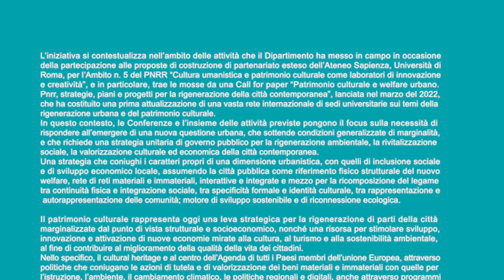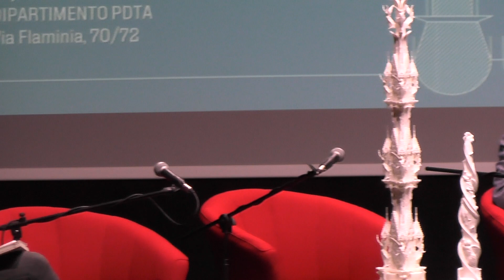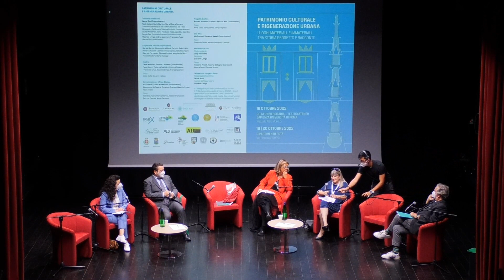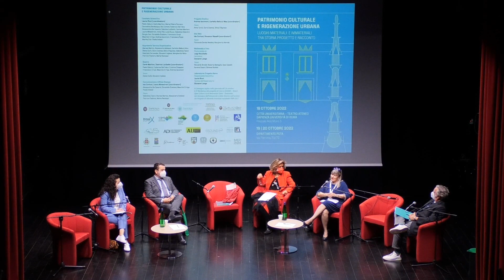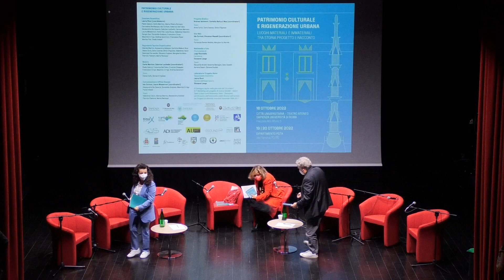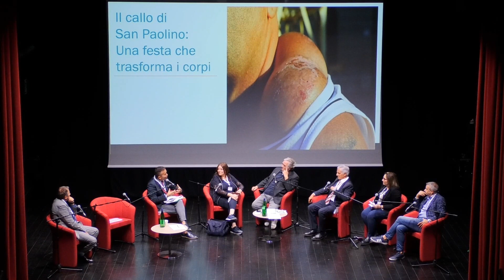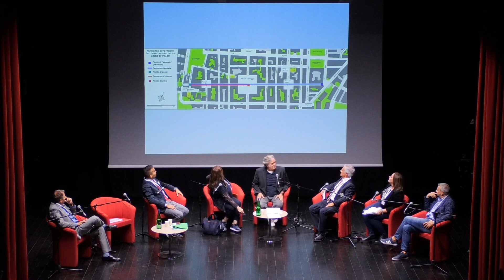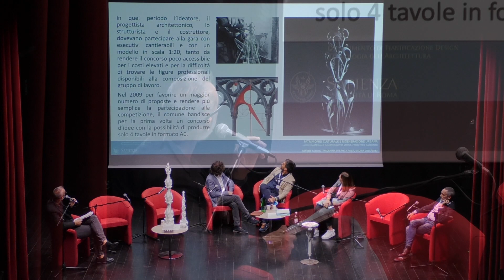2022 18 ottobre - PATRIMONIO CULTURALE E RIGENERAZIONE URBANA - PRIMA GIORNATA - Teatro Ateneo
18/19/20 ottobre - CONVEGNO: PATRIMONIO CULTURALE E RIGENERAZIONE URBANA , LUOGHI MATERIALI E IMMATERIALI, Identità e racconto. Le grandi macchine a spalla - Polisemia e integrazione - Welfare urbano e sperimentazione. Il contributo delle discipline del progetto - Tra Storia e Identità - Tra Memoria e Rappresentazione - Luigi Piccinato, il Piano di Matera.
Mostre e Performance
Teatro Ateneo, Sapienza Università di Roma